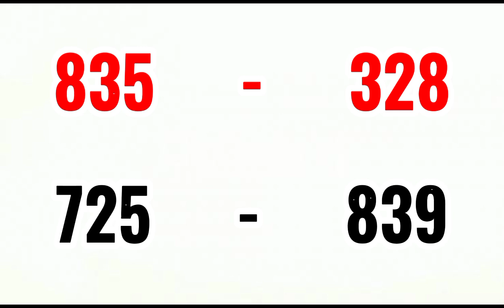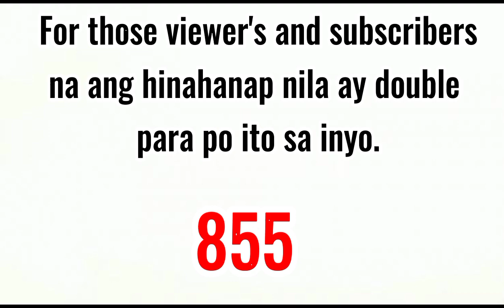3d hearing today february 27-28,2023 /swertres hearing/3d National and STL